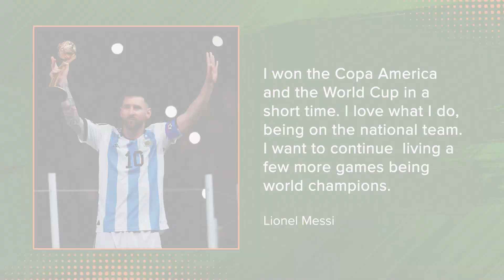Judge, Messi, Rams, Bengals, Ovechkin, Coach K, Sue Bird + more of the best 2022 sports moments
Locked On Sports Today, hosted by Peter Bukowski takes a look at the biggest sports moments from 2022. From Aaron Judge's home run record, to championships for the Warriors, Rams, Astros, and Avalanche, to retirements of Coach K, Sue Bird, and Tom Brady retiring and un-retiring. 2022 was a big
year in sports. In this year end special we look back on the biggest stories, the biggest games, and the superstars who called it a career.